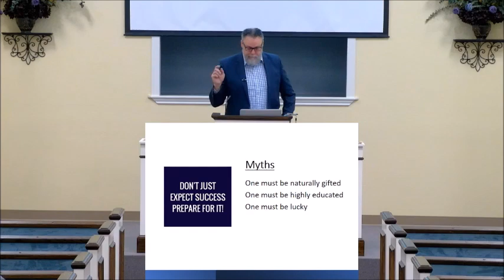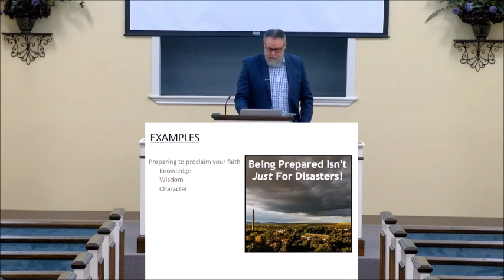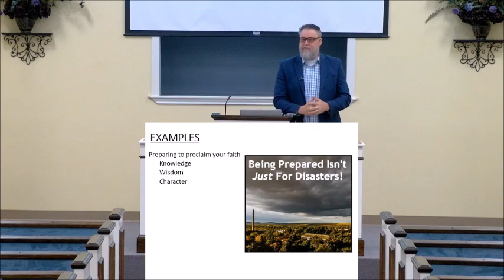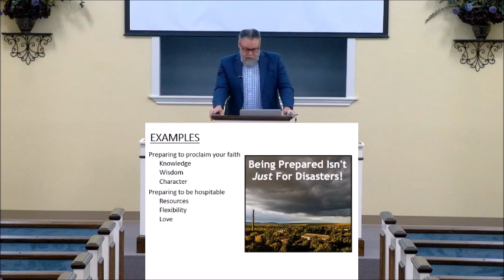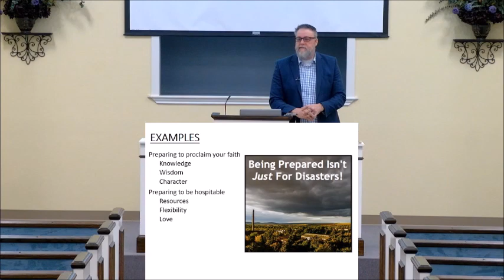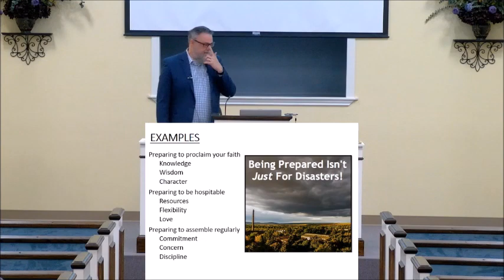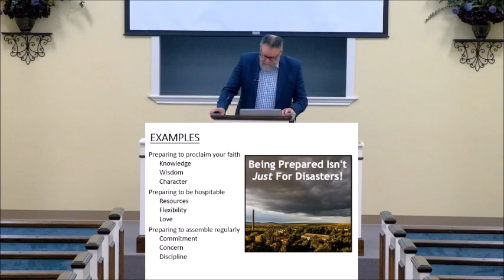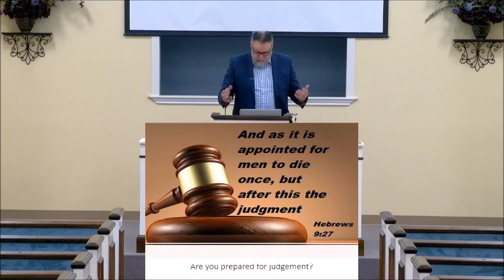Preparation -- Part 2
Part 2 of our series on preparing for eternity. Speaker: Mike Walls

If you are in the Killeen, TX area, please visit us!